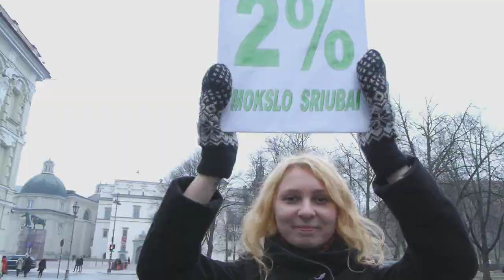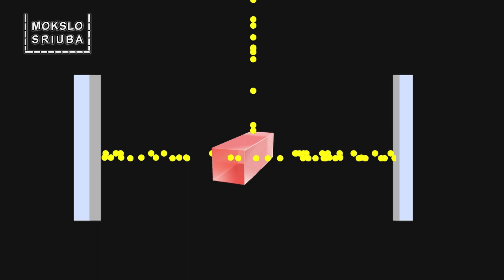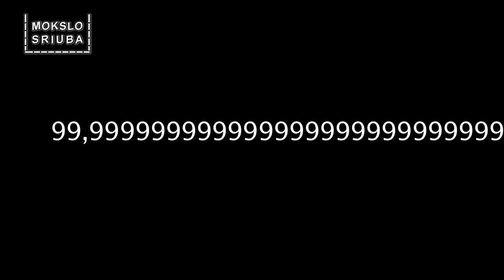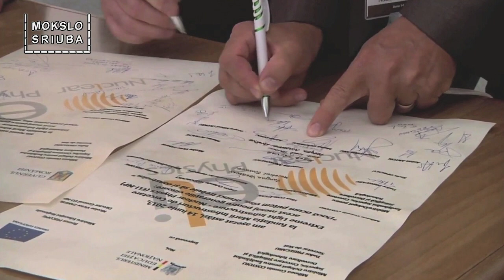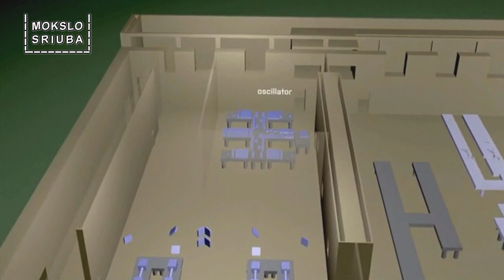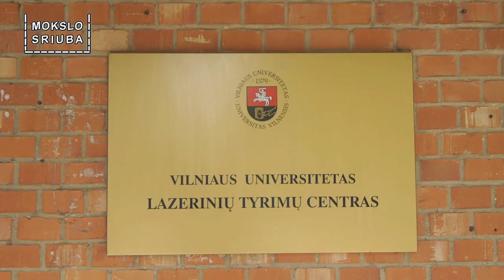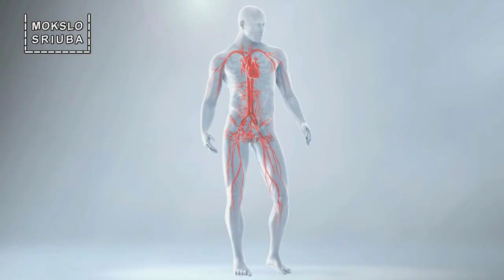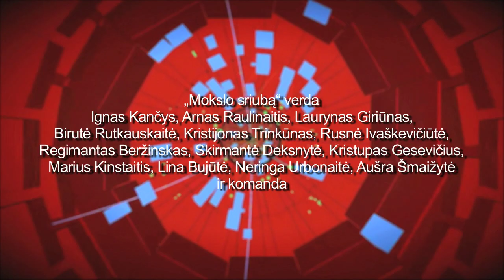Mokslo sriuba: apie lietuviškus lazerius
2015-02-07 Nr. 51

TV laida „Mokslo sriuba“ - tai ne pelno siekianti jaunų žmonių iniciatyva populiarinti mokslą visuomenėje. „Mokslo sriubą“ galima ragauti kas antrą antradienį 20:15 val. per LRT Kultūros kanalą. „Mokslo sriuba“ kuriama bendradarbiaujant su Baltijos pažangių technologijų institutu. Patronažą šviesiai suteikia Lietuvos nacionalinė UNESCO komisija. Daugiau info